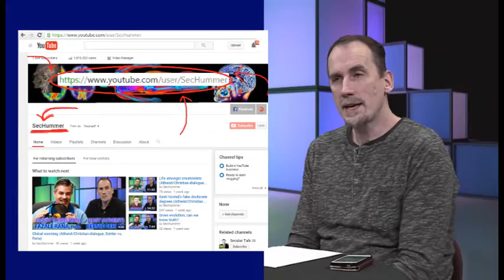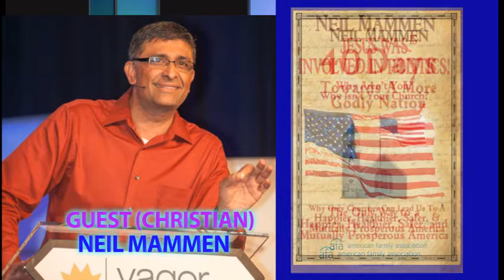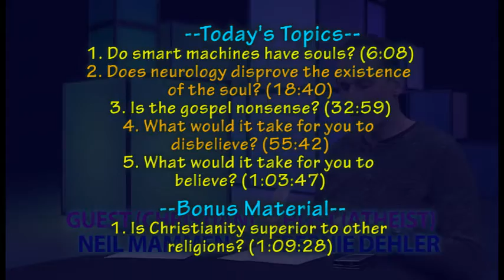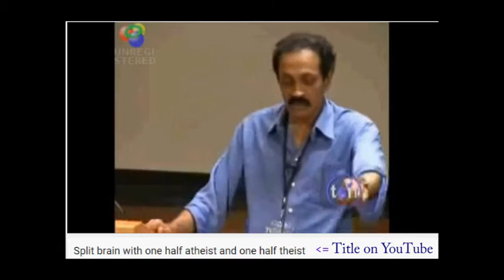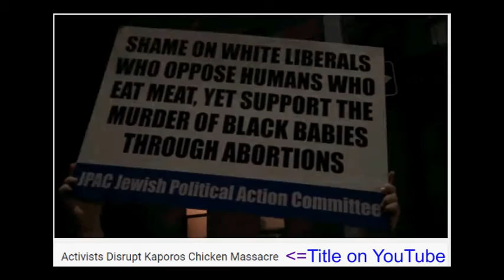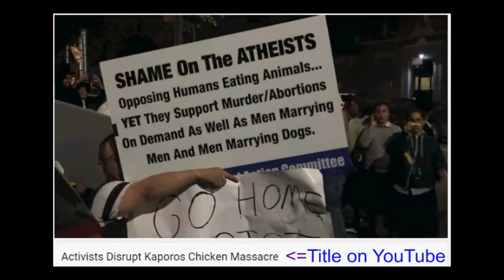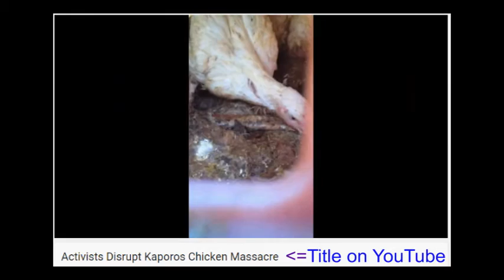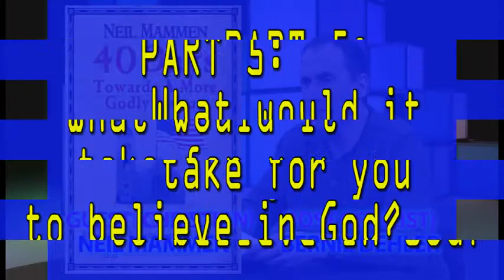11 (Dehler & Neil Mammen) Questions for Christians TV Show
In this episode, Bernie Dehler (atheist) has a discussion with Neil Mammen (Christian).  They discuss these 5 topics; aiming for about 10 minutes for each topic: Smart machines and their souls, what neurology has to say about the soul, is the gospel nonsense, what would it take for you to disbelieve, what would it take for you to believe.  This extended version for Youtube also has a bonus section on the topic "Is Christianity superior to other religions?"

More program info:
On 2-16-16, Bernie Dehler (atheist) had an videotaped discussion with Neil Mammen (evangelical Christian apologist) for a TV show in Beaverton Oregon called "Questions for Christians."

1. Do smart machines have souls? (6:08)
2. Does neurology falsify the existence of the soul? (18:40)
3. Is the gospel nonsense? (32:59)
4. What would it take for you to disbelieve in the existence
of God? (55:42)
5. What would it take for you to believe in the existence
of God? (1:03:47)
Bonus: Is Christianity superior to the other religions? (1:09:28)

Bernie Dehler will also be in Eugene Oregon on 3-11-15 to debunk three apologists from Biola University: J.P. Moreland, Clay Jones, and Craig Hazen.